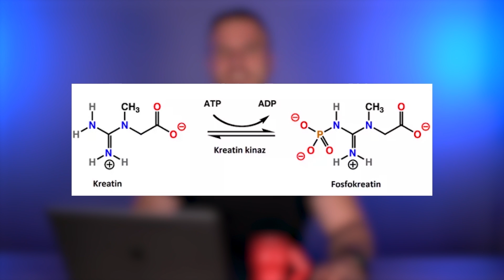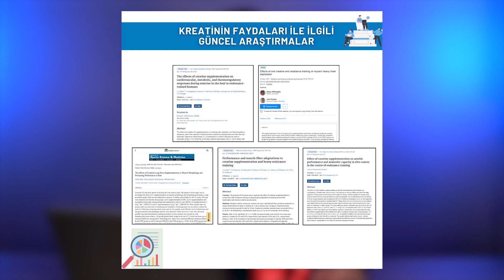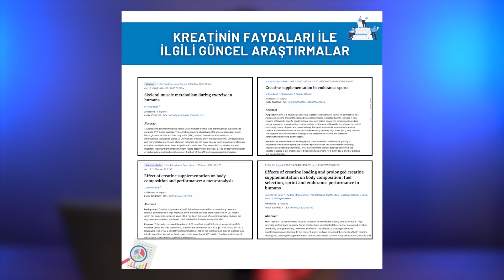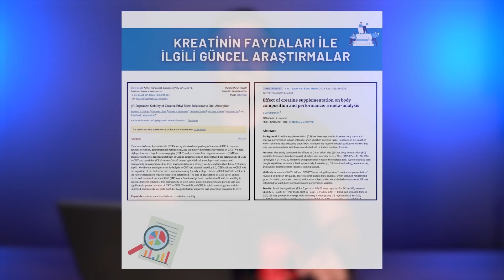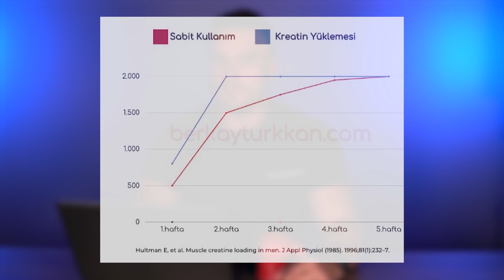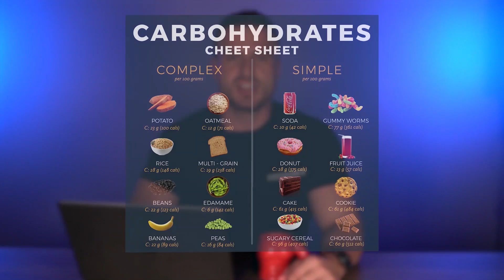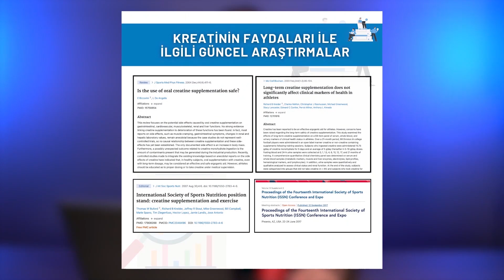A'dan Z'ye KREATİN REHBERİ 🗒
Kreatin Nedir, Ne İşe Yarar, Nasıl Kullanılır?

Herkese selam, kreatin kullanımına dikkat etmeniz açısından bu videoyu izlemenizde fayda var! Videoyu beğendiyseniz like butonuna basmayı unutmayın!

Bu tarz içeriklerden faydalanmak ve yeni içerikleri kaçırmamak için kanala

EVDE TÜM VÜCUT ANTRENMANI | BİR ÇİFT DUMBBELL İLE EVDE KAS

Merhaba ben Berkay Türkkan. Fitness ve beslenmeyi sağlık & bilimi ön planda tutarak mühendis yaklaşımıyla ele aldığım kanalımda örnek antrenman programları, beslenme & antrenman tüyoları, fit tarifler ve samimi vlog içerikler üretiyorum. Yaşam tarzıma şahit olmak, sağlıklı beslenme ritüellerini öğrenmek ve egzersiz tüyolarını kaçırmamak için sizleri YouTube kanalıma bekliyorum.